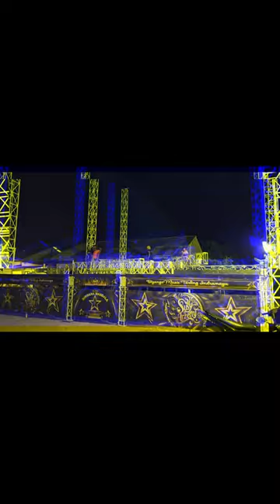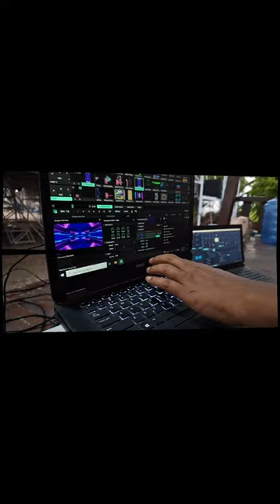NEW BIG GIRI STAGE " PANGGUNG SUNDUL LANGIT " Feat TIPI GEDE " WANDI TRONE "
Created Video By: King Production Property Of Susy Arzetty Official